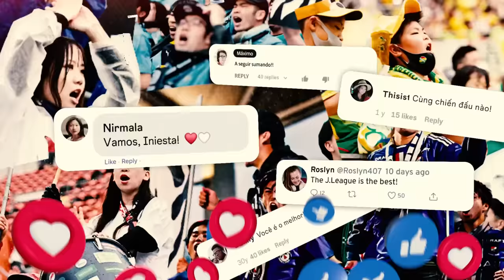The Impossible Dream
30 years ago, we had what many called an impossible dream.

30 years later, it is reality.

This is the story of football in Japan.

This is the story of the JLEAGUE

This is the story of where we’ve been and where we’re going — together.